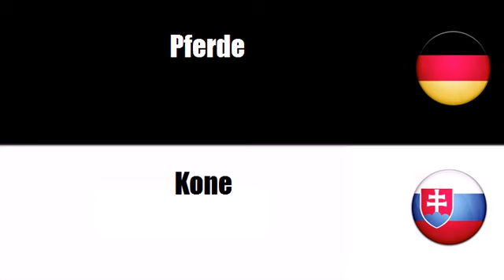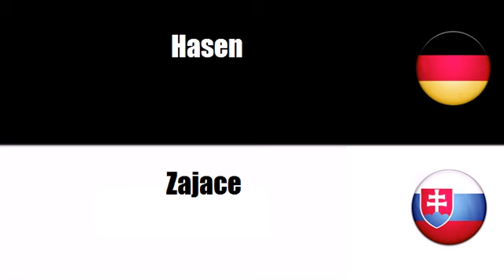Deutsch + Slowakisch = Dobytok, hospodárske zvieratá a drobné zvieratá